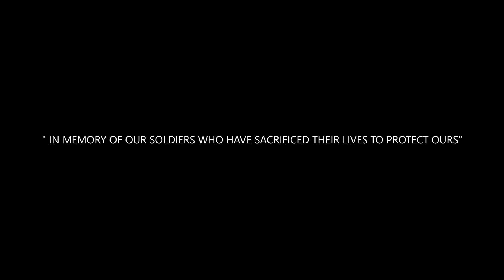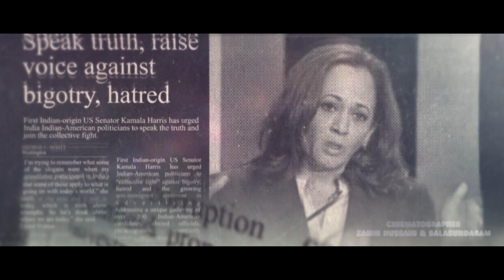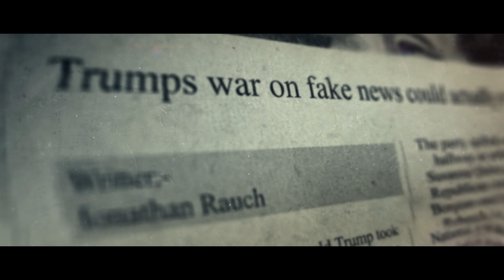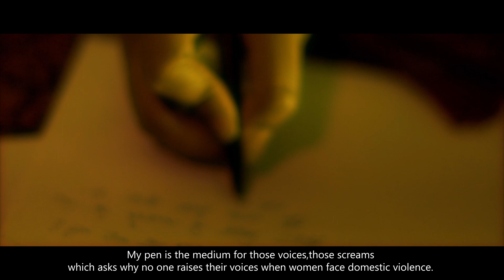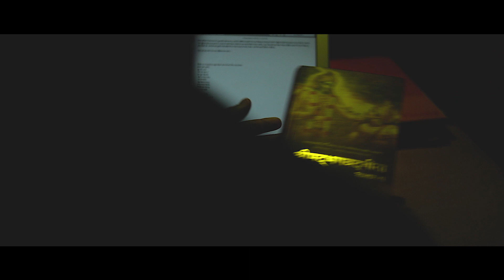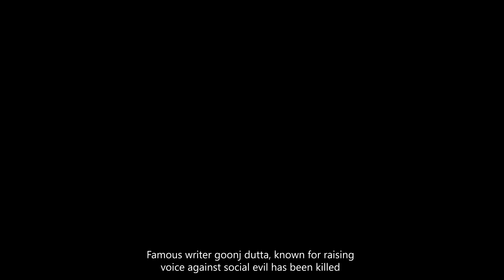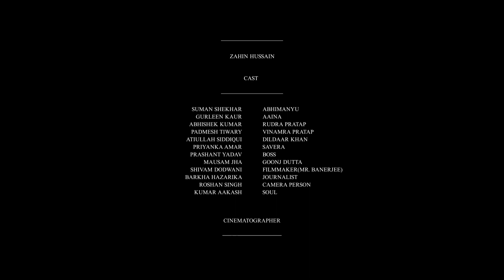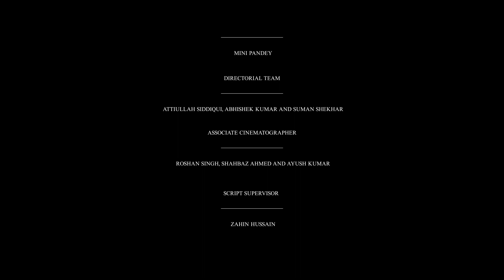Loudspeakers | Short Film( Subtitles) | Full HD | 2019 | Journalist Assault | Creative Canvas Films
Freedom Of Expression is the Fundamental Right of every Citizen but still people are struggling for it. Creative Canvas Films has tried to raise voice for this issue through this Film "Loudspeakers ". This film talks about Journalist Assault, Domestic Violence, Fake News And many such issues.

Cast-  Suman Shekhar, Gurleen Kaur, Abhishek Kumar
   Padmesh Tiwari, Attiullah Siddiqui, Mausam Jha
             Shivam Dodwani, Roshan Singh, Aakash
Written & Directed By - Mini Pandey
Associate Director - Zahin Hussain
DOP  - Zahin Hussain, Balasundaram Patha
Associate DOP - Roshan Singh, Shahbaz, Ayush Kumar.
Dialogues - Mini Pandey
VO - RJ Prasun (Radio Dhoom)
Flute - Awdhesh Kumar
Assistant Directors - Attiullah Siddiqui, Abhishek Kumar & Suman Shekhar
Editor - Zahin Hussain
Background Score -  Zahin Hussain
Graphics - Zahin Hussain
Posters & Promo -  Zahin Hussain
Production Head - Ayush Kumar
Production Team - Ayush,  Aakash, Bala, Nishant
Make-up - Kavita Thapa, Kiran Munda